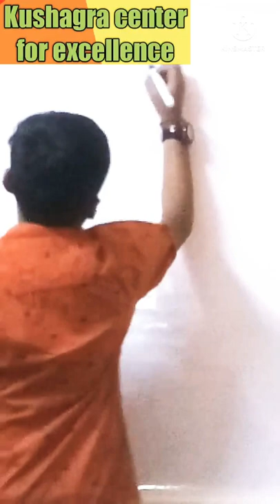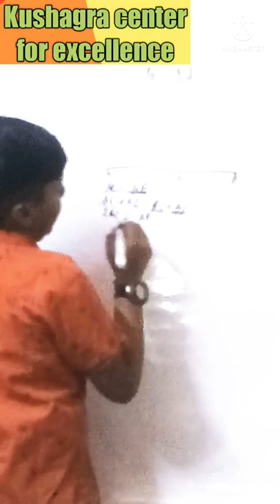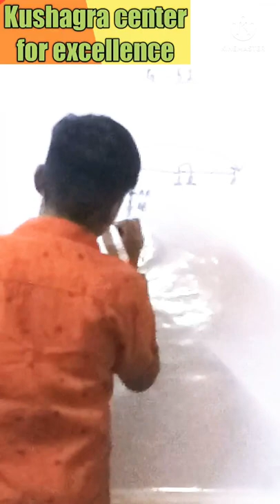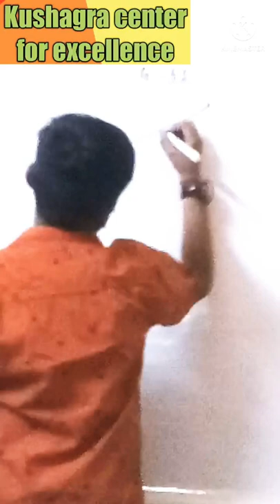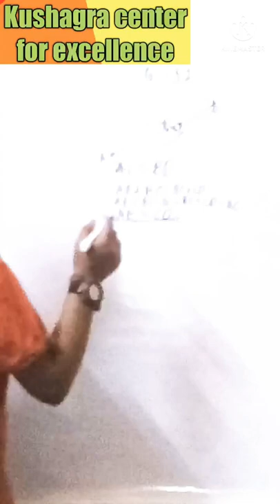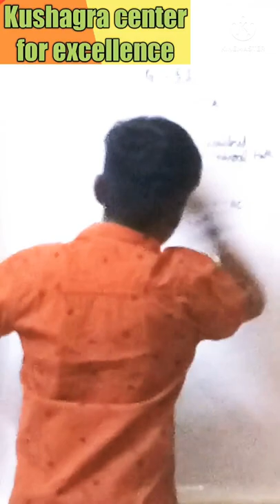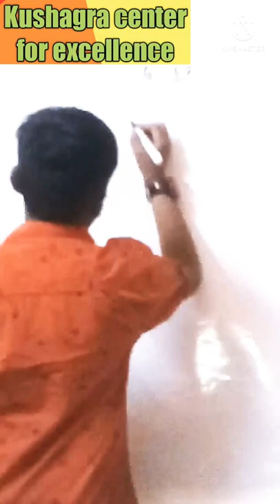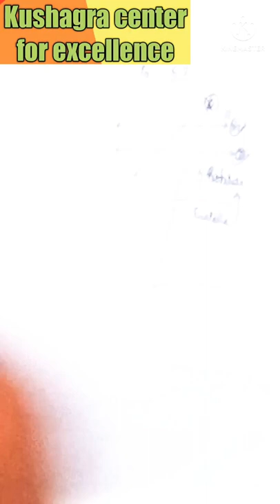Introduction of Euclid's Geometry Class ix Math Chapter-5 Part-2 by kushagra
Introduction of Euclid's Geometry Class ix Math Chapter-5 Part-2 by kushagra @kushagra center for excellence